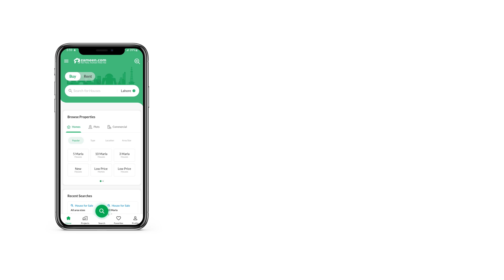10 MARLA HOUSE FOR SALE IN BAHRIA ENCLAVE BAHRIA TOWN ISLAMABAD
Sector C-2 10 Marla Brand New Double Unit MAin Road House Excellent Construction Quality Sunfacing House Available For Sale

Note: Best Quality Guaranteed Construction & Finishing Material A Plus Construction
Sector ; C-2
Size ; 10 Marla(35x70)
Street ; 16-C (60' Wide)
Sun Face House
Accommodation:
5 Bedrooms with Attach Imported fitting Washrooms
1 Powder Room
2 Kitchens
2 Huge TVs Lounge
2 Drawing & 2 Dining Room
Servant Quarter with Attached Bath
Front Terrace
2 Cars Parking
Back Lawndry Area

Most Beautiful Location of Bahria Enclave Islamabad Walking Distance from Main Gate, Mosque Park and Commercials.

Sector C-2 Most Populated Sector In Bahria Enclave

Ideal Location for Living and Enjoying the Amenities & Live in a Healthy Natural Environment

We have Also Houses, Residential & Commercial Plots For Sale & Purchase